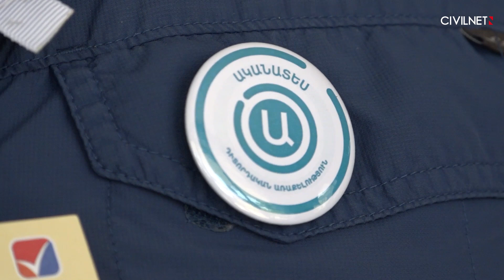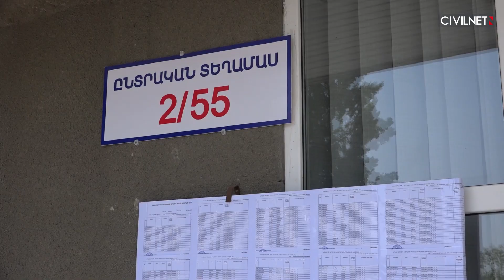Սփյուռքը պետք է որևէ կերպ օգտակար լինի կարևոր այս ընտրություններին․ սփյուռքահայ դիտորդ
Սփյուռքահայ Ճորճ Թրթռեանը առաջին անգամ է Հայաստանում որպես դիտորդ։ Նա դիտորդական առաքելության փորձ ունի ԱՄՆ-ում։ Հայաստանում միացել է «Ականատես» դիտորդական առաքելությանը։ Ճորճը կարծում է, որ սփյուռքահայերը ևս իրենց պարտականությունը պետք է կատարեն և որևէ կերպ օգտակար լինեն այս շատ կարևոր ընտրություններին։